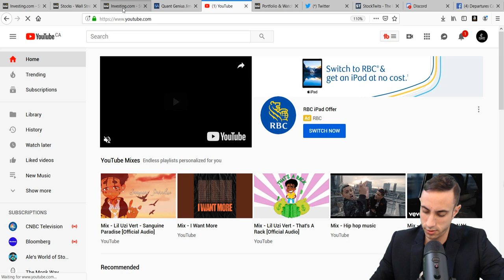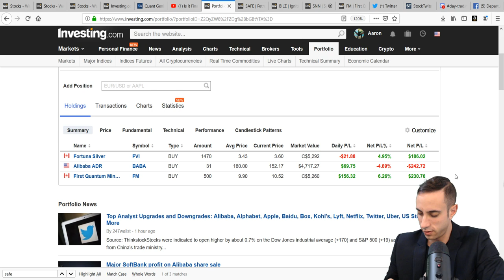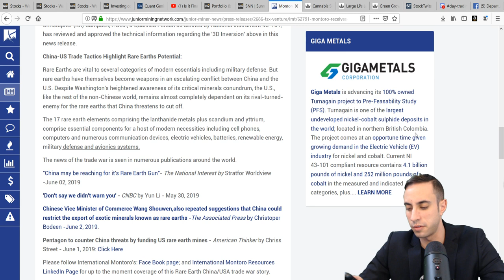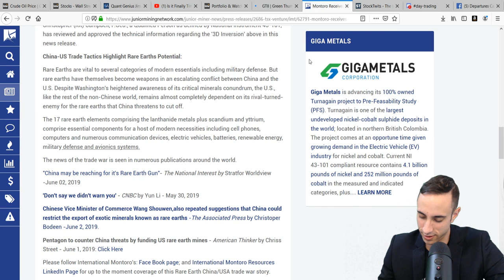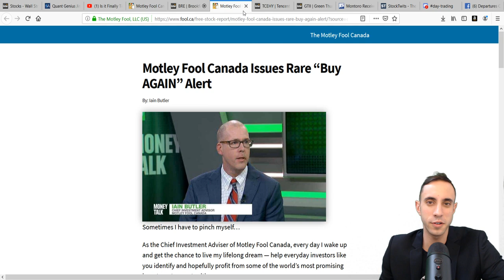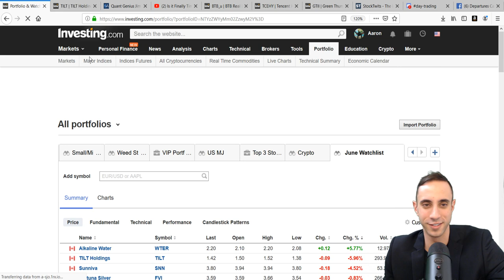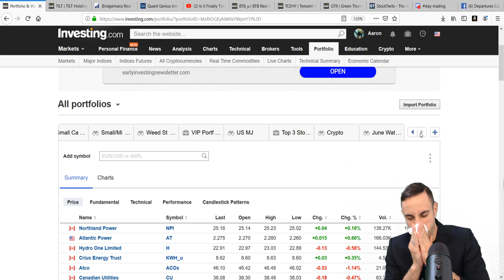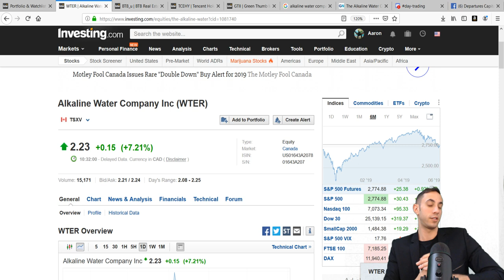Is it Finally Time to Start Buying? ACB Stock News TLRY APHA TRST CGC CRON ACB STOCK NEWS 2019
Live Stock Market Discussion including Aurora Cannabis and more!

Departures Capital company profiles and other investor relations materials, publications or presentations, including web content, are based on data obtained from sources we believe to be reliable but are not guaranteed as to accuracy and are not purported to be complete. As such, the information should not be construed as advice designed to meet the particular investment needs of any investor. Any opinions expressed in Departures Capital reports company profiles or other investor relations materials and presentations are subject to change.

Investing is inherently risky. Departures Capital is not responsible for any gains or losses that result from the opinions expressed on this website, in its research reports, company profiles or in other investor relations materials or presentations that it publishes electronically or in print.